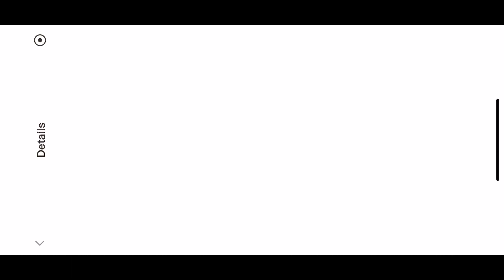NEW LIMITLESS HEROES (MAGNUS AND GRIM) | STATE OF SURVIVAL